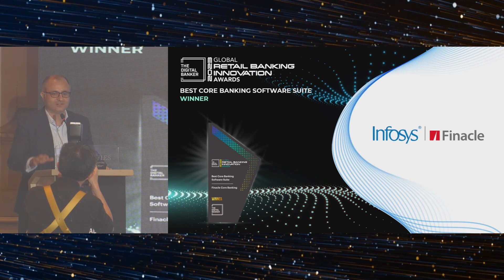(GRB23) Best Core Banking Software Suite: Finacle Core Banking